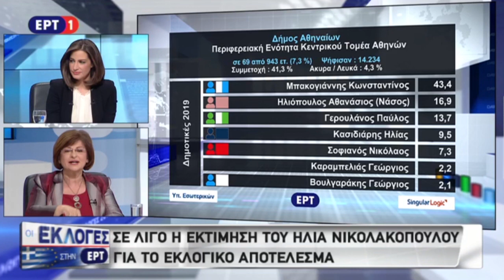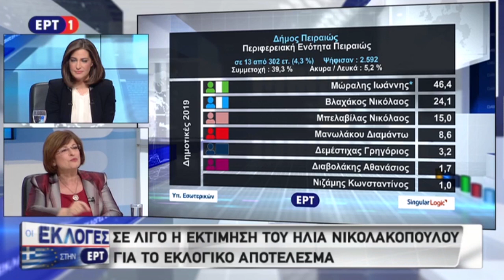ΠΑΡΕΜΒΑΣΗ ΤΗΣ Δ. ΜΑΝΩΛΑΚΟΥ ΣΤΗΝ ΕΡΤ1